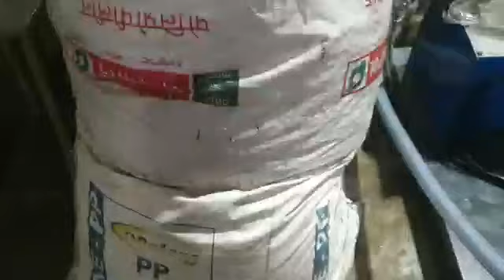KBM Extrusions - PP Rafia/Woven bag Material Recycling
Material - PP Rafia/Woven
Output - 250kg/hour
Machine details - KBM 120mm Side Force Feeder Plant